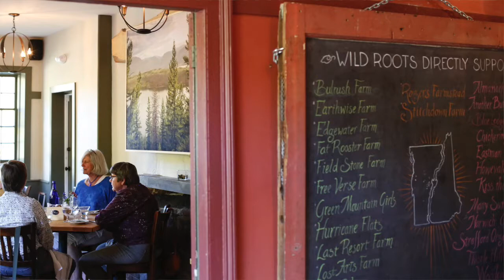20: Wild Roots: Local ingredients, inspired flavors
Owner Josh Walker and Chef Robert Mahoney share a mission to buy, preserve, and inspire with local, seasonal ingredients raised and gathered as close to their restaurant as possible. While the constraints of seasonal cooking may be seen by some as a limitation, for Robert they provide inspiration and a creative direction year-round.

For details on everything mentioned in this episode, including a link to the James Beard burger competition, check out the show notes on the blog: